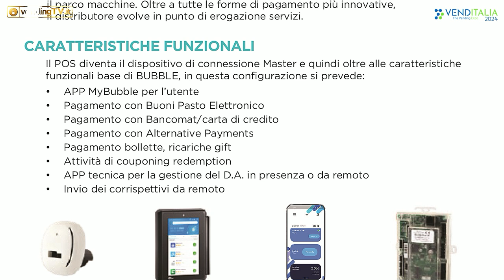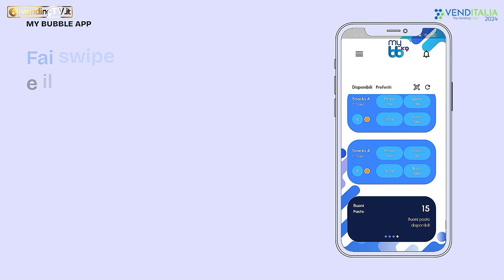VENDITALIA 2024 - Intervista con Filippo Arcagni, Responsabile Commerciale di KQ SpA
Filippo Arcagni è il nuovo responsabile commerciale di KQ SpA, azienda leader nel comparto dei sistemi di pagamento nel Vending e non solo.
A Venditalia, oltre al nuovo responsabile commerciale, KQ ha presentato una serie di innovazioni che riguardano soprattutto Bubble, il sistema di pagamento cashless, che viene upgradato nella versione Extra e si completa con Bubble Pos, che permette al distributore automatico di diventare un vero e proprio centro servizi, e con My Bubble, l’app che semplifica il processo di pagamento delle consumazioni.
Un ventaglio di novità, a cui si aggiungono i Buoni Pasto per il Vending, di cui Filippo Arcagni parla ai microfoni di vendingtv.it.